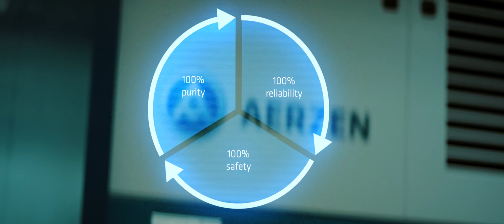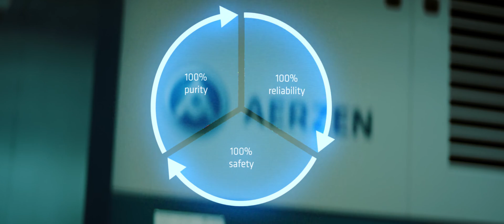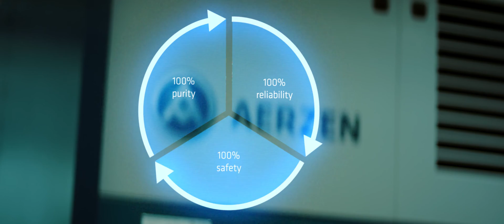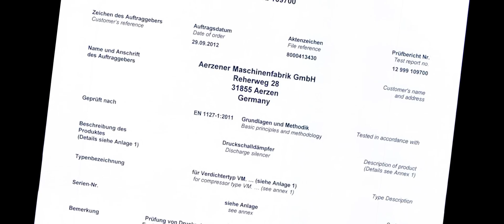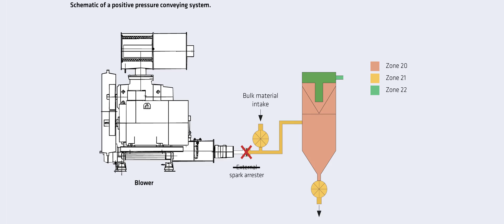The AERZEN security concept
The absolutely oil-free and absorption-free compressed-air technology from AERZEN guarantees you 100% product purity in all pneumatic conveying processes of sensitive bulk material.